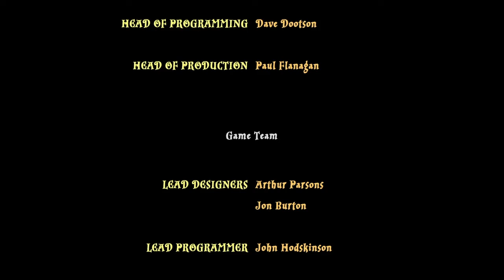Das Abenteuer beginnt!🧙‍♂️Lego Harry Potter und der Stein der Weisen🦁🦅🐍🦡